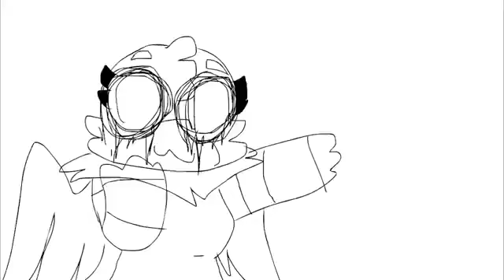DO THE MARIO [Birdie Reupload]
loud nose warning.